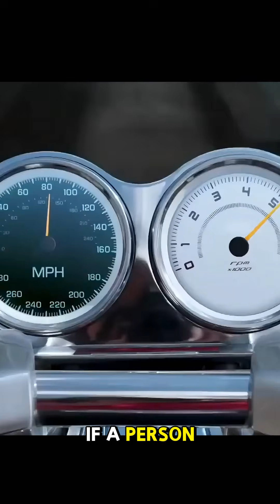Can an insect hurt you if it hits you at full speed?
MythBusters,
Science,
Curious,
Myths,
Toilet,
True,